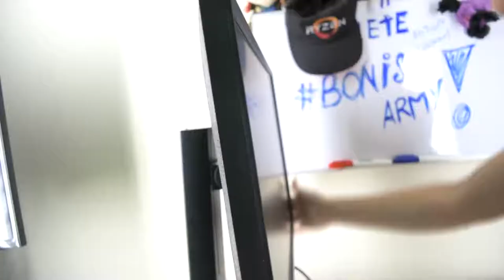¿Monitor de 240 hz? - Review XG 2530 - Viewsonic - Español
Antonella Aservi hace un review del monitor de Gaming de ViewSonic XG2530 en su canal de YouTube,  un canal para gente geek, de videojuegos, games, DC y Marvel, entre otras cosas.